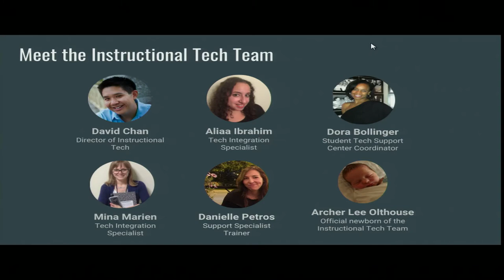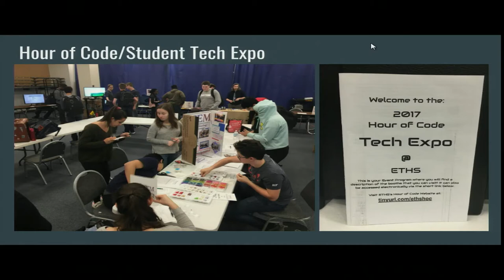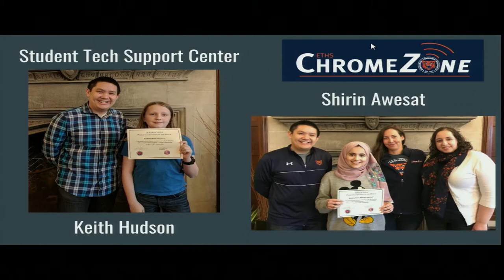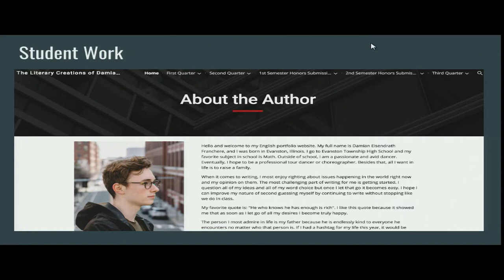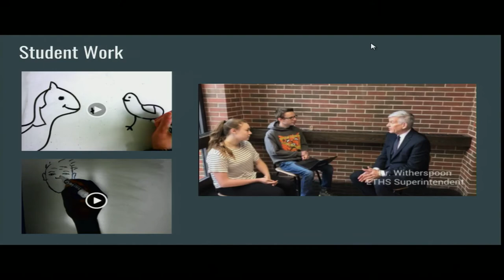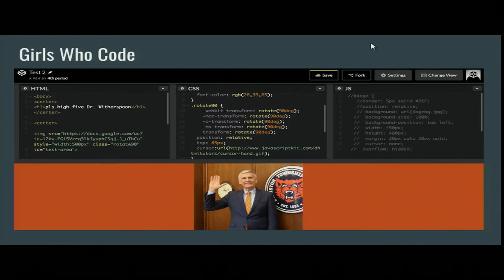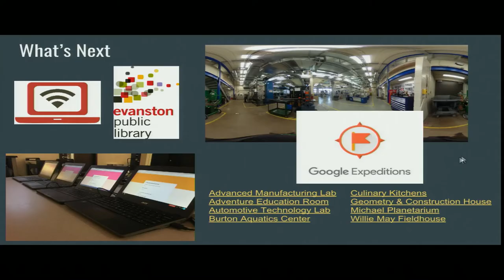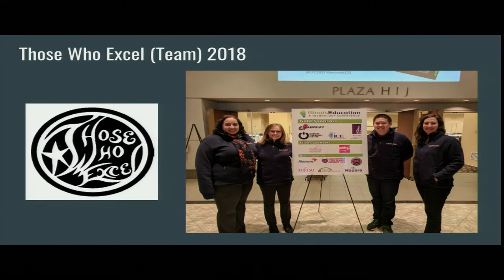School Board Meeting 5/7/18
District 202 School Board Meeting from May 7, 2018